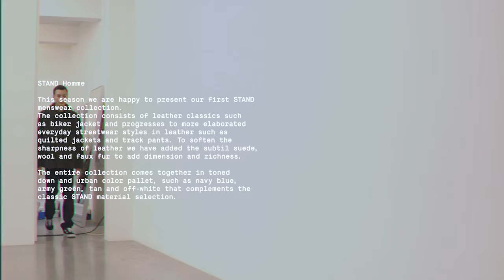Stand Homme AW18 Teaser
This season we present our first Stand menswear collection. The collection consists of leather classics, such as a biker jacket, and progresses to more elaborated everyday streetwear styles in leather, such as quilted jackets and track pants. To soften the sharpness of leather we have added the subtle suede, wool and faux fur to add dimension and richness to the collection. The entire collection comes together in a toned down and urban colour palette, such as navy blue, army green, tan and off-white that complement the classic Stand material selection.